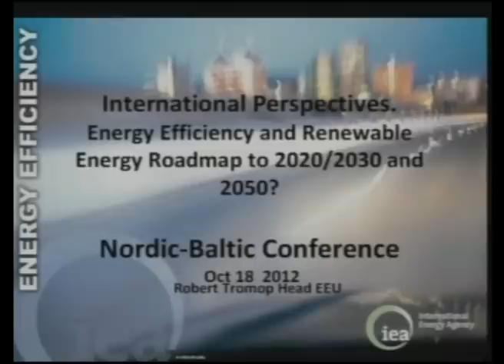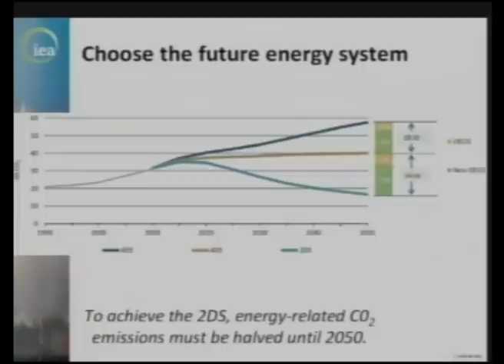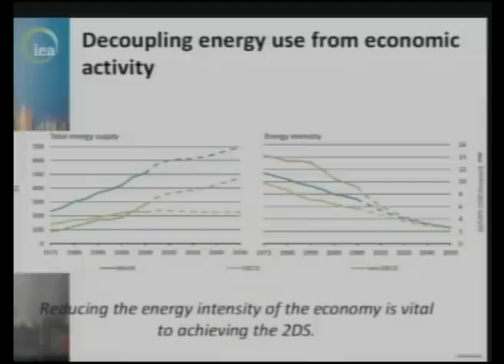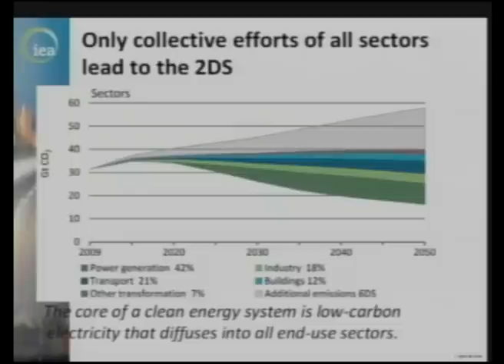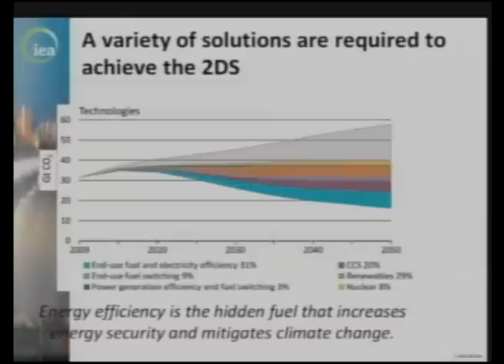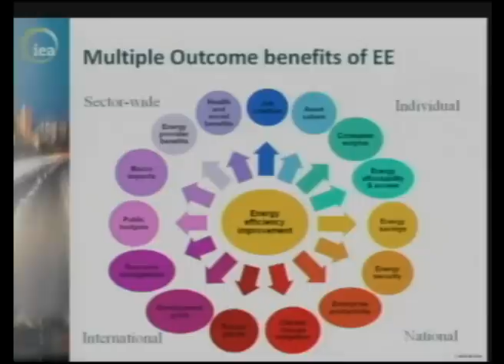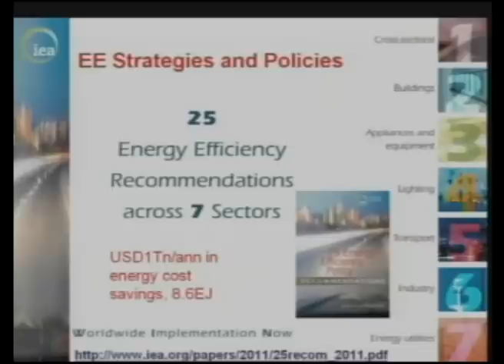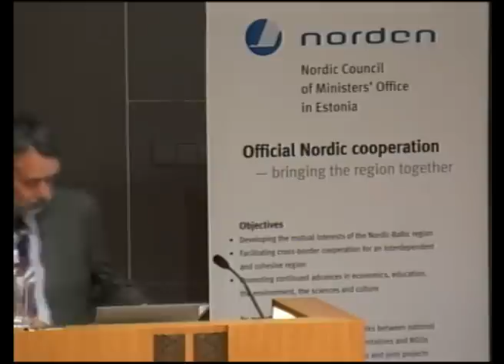Robert Tromop (Rohevik 2012): Energy Efficiency and Renewable Energy Roadmap to 2020/2030 and 2050?